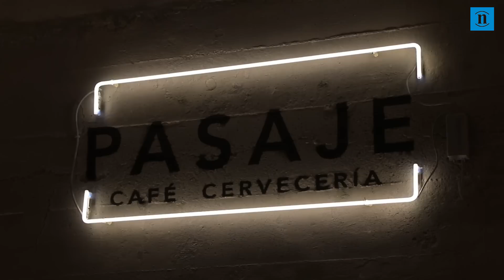Cervecería Pasaje, un estreno de verano